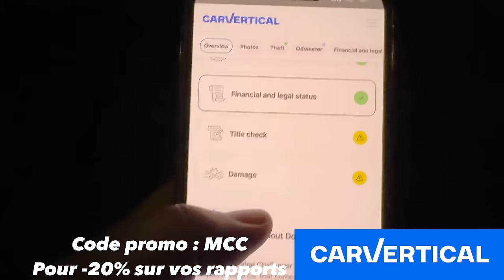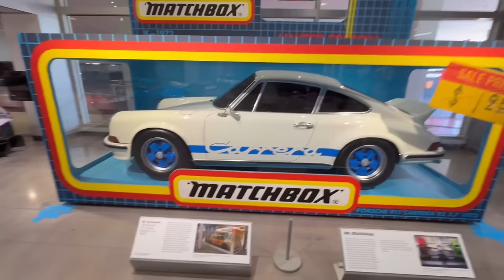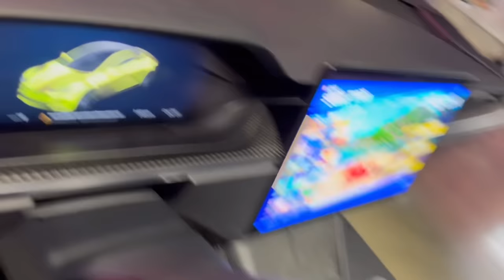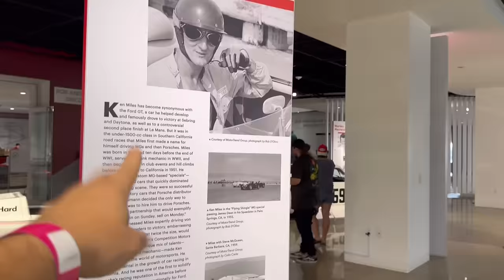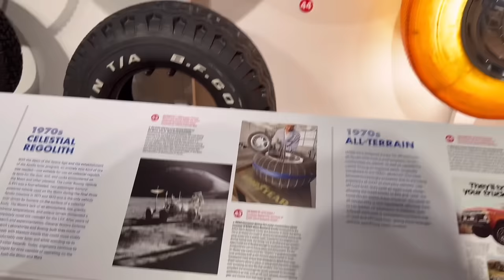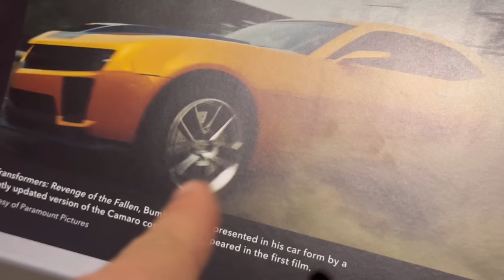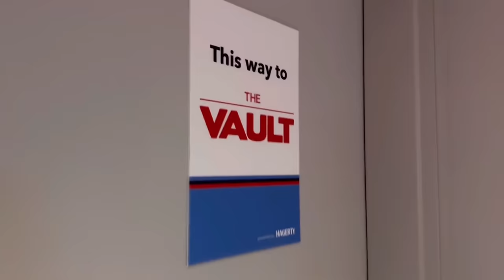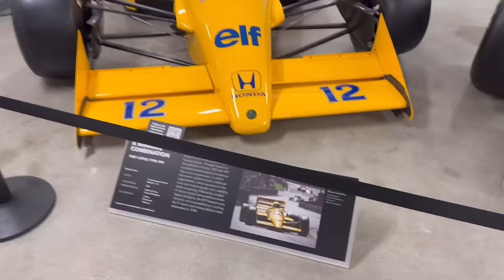Les vraies Bumblebee de TRANSFORMERS au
Aujourd’hui on retourne au Musée Petersen pour voir les nouvelles expositions. Tesla occupe le rez de chaussée en force avec notamment le concept car du CyberTruck, tandis que les voitures de cinéma sont descendues d’un étage et ok à la chance d’avoir 3 transformers présents : 2 Camaros Bumblebee et une Porsche 964 3.8 RS Mirage.
D’autres surprises nous attendent au détour des allées du sous sol qui constitue les réserves.